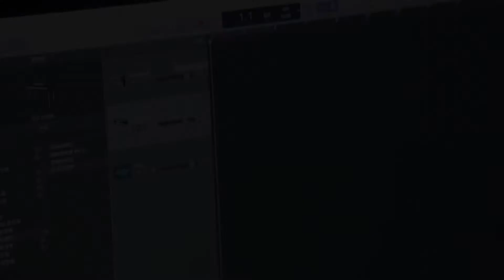【TF家族三代】第二季首场竞演舞台《刀马旦》纯享版 - 张泽禹 张峻豪